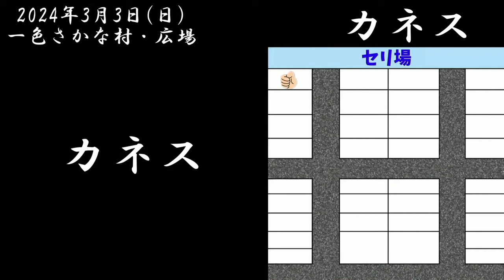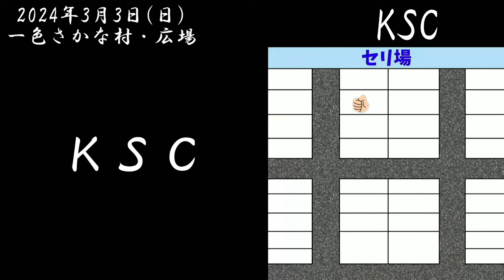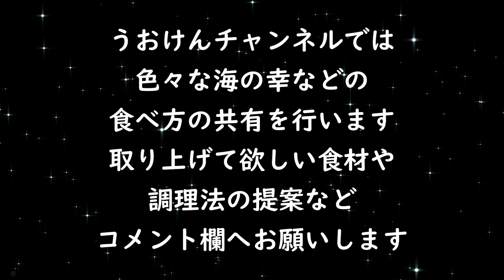【通常版】40円まで値下がりした真牡蠣／100円の貝盛りがお得すぎる／一色さかな村／一色さかな広場／うおけん／2024年3月3日撮影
牡蠣の価格がとうとう1個40円まで値下がりしました。
今回実際にその40円の真牡蠣を購入して食べてみたんですが
忖度なく身入りも味も抜群でした。
正直1個100円の牡蠣と比べるとサイズ自体が小さいので
同等であるとは言えませんが
200円で100円の牡蠣を2個買うなら
200円で40円の牡蠣を5個買った方が満足度は高いです。
後は、番外編の無料商品！これは早い者勝ちなので
次週の市場は争奪戦で荒れるかも（笑）

魚市場やスーパーなどで販売されている
魚介水産の調理方法や食べ方などを伝える事で
魚介水産の魅力（認知度）を高める事を目的とする。

【要約】
①未利用魚や価値が認められていない魚介水産の価値を高める。
②調理方法が不明な魚介水産の代表的な食べ方を知ってもらう。
③魚介水産の色々な食べ方（調理・アレンジ）を知ってもらう。
④現在販売されている魚介水産の情報共有。

【配信動画】
①魚市場の商品の紹介（市場動画）
②魚介類の食べ方提案（調理動画）
③視聴者交流の生放送（リモート飲み会）

炉端焼き器
バケツコンロ
はさめず醤油（こいいろ）
はさめず醤油（さしみ）

律丸公式ライン（漁師直送鮮魚購入など）

スタンドうみねこ（立ち呑みクラフトビール）

【海外向け】
Isshiki Sakana Mura (Fish Market) Information.
Sold at fish markets and supermarkets
Raise awareness of seafood
Disseminate cooking methods and eating methods (arrangements).

【一色さかな村の情報】
〒444-0424